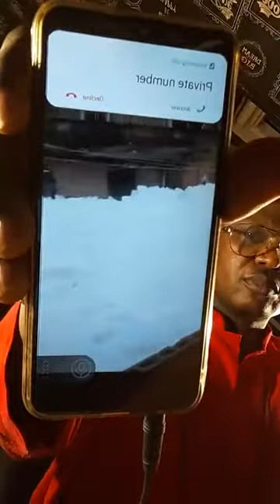EDDIE IDAHOSA; Analyze of all things that happen today about monica and chief Attah Osaje of Esan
Analyze of all things that happen today about monica and chief Attah Osaje of Esan land,also with social media president.

Tony kabaka fake massage to our great people in edo state.

Human trafficking and shentro must stop.